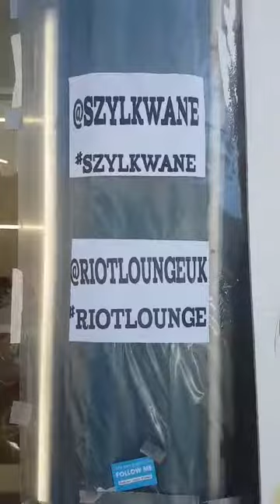Female graffiti characters painted by Szylk Wane at hitchin United Kingdom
On the day of Harry and Meghan Royal wedding Riot Lounge re opening 19th of May